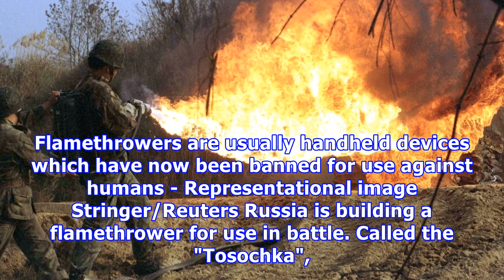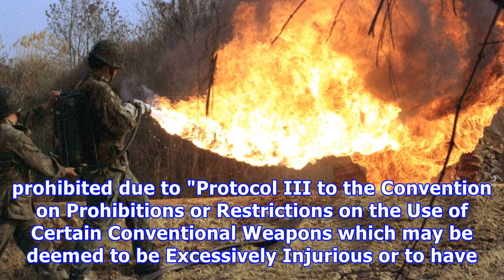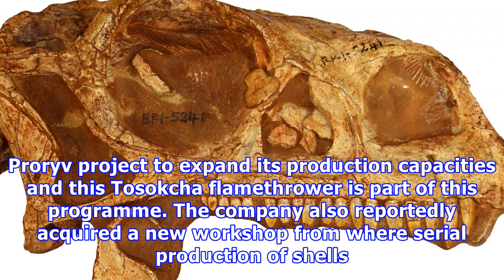What is tosochka? russia working on a powerful next-gen flamethrower on wheels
Flamethrowers are usually handheld devices which have now been banned for use against humans - Representational image Stringer/Reuters Russia is building a flamethrower for use in battle. Called the "Tosochka", it is described as a heavy flamethrowing system and will be installed on a wheeled-chassis platform. Russia's Splav Research and Production Association will build a prototype first, reported Russian news outlet Tass. "The Splav Research and Production Association is carrying out work to d...